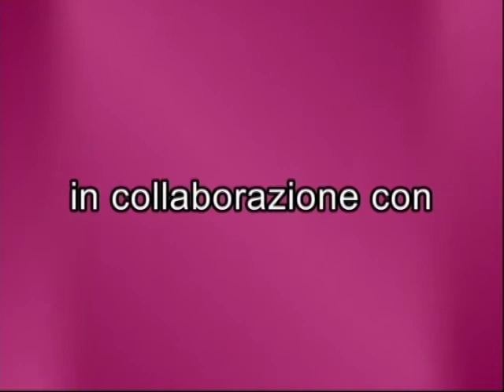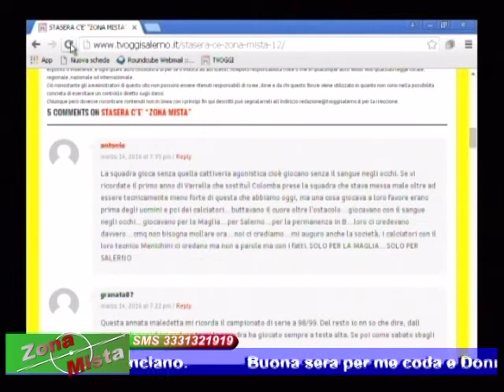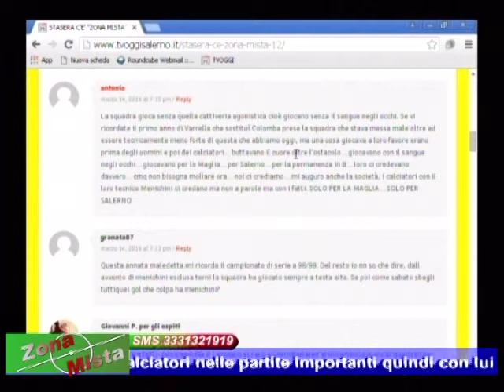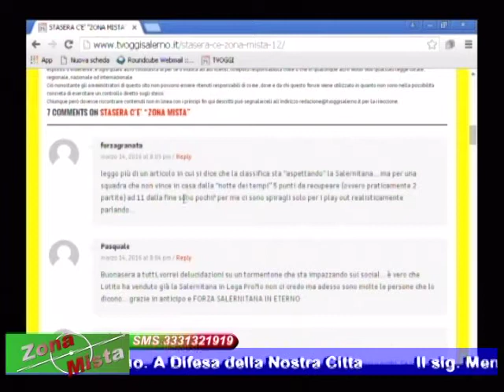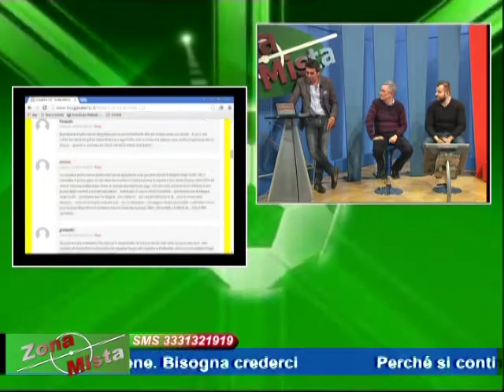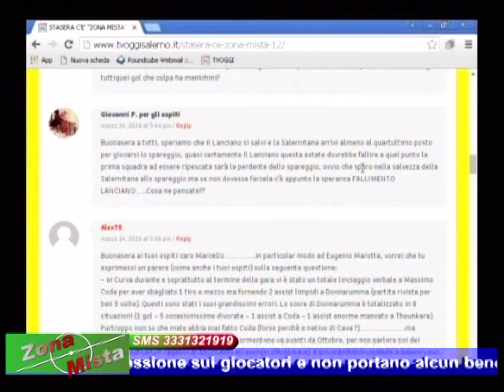ZONA MISTA DEL 14/03/2016